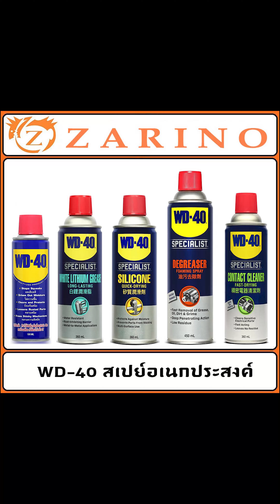WD-40 สเปย์ อเนกประสงค์ ของแท้ 5 ชนิด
WD40_น้ำมันอเนกประสงค์ ขวดน้ำเงิน
✅ รวมส่งเก็บปลายทาง ราคา 250.- บาท
✅ รับสินค้าเอง ราคา 150.- บาท
✅ ขนาด 191 มิลลิลิตร
✅ ใช้หล่อลื่น คลายติดขัด
✅ ไล่ความชื่น
✅ ทำความสะอาด ป้องกันสนิม
✅ สีใส ไม่มีกลิ่นฉุน
✅ น้ำหนักสินค้าโดยประมาณ 0.5 กิโล
✅ ขนาดสินค้าโดยประมาณ 8x8x19

✅ รวมส่งเก็บปลายทาง ราคา 450.- บาท
✅ รับสินค้าเอง ราคา 350.- บาท
✅ ขนาด 360 มิลลิลิตร
✅ เหมาะสำหรับใช้หล่อลื่นระหว่างชิ้นงาน โลหะ-โลหะ
เพื่อลดความความฝืดและการสึกหรอ เช่น ฟันเฟือง โซ่ รางประตู ตลับลูกปืน สายเคเบิ้ล ลูกสูบ แหนบและ ฉีดพ่นขั้วแบตเตอรี่รถยนต์เพื่อป้องกันน้ำ
✅ ใช้หล่อลื่นโลหะกับโลหะ เพื่อลดความความฝืดและการสึกหรอ
✅ ให้การปกป้องจากสนิมและการกัดกร่อนที่ยาวนาน
✅ ทนความร้อนสูง และทนต่อน้ำได้ดี ไม่หยดหรือไหลย้อย
✅ ใช้งานได้ดีที่อุณหภูมิระหว่าง -17ºC ถึง 148ºC
✅ ขนาดสินค้าโดยประมาณ 8x8x22

✅ รวมส่งเก็บปลายทาง ราคา 490.- บาท
✅ รับสินค้าเอง ราคา 390.- บาท
✅ ต้านแรงดันไฟฟ้าได้ถึง 35,000 โวลล์
✅ เหมาะสำหรับงานทำความสะอาดอุปกรณ์ไฟฟ้า และอีเล็คโทรนิค มอเตอร์ไฟฟ้า
✅ แห้งเร็ว / ไม่มีสารสื่อไฟฟ้า
✅ แทรกซึมรวดเร็ว และไม่ทิ้งคราบสิ่งตกค้าง

✅ รวมส่งเก็บปลายทาง ราคา 400.- บาท
✅ รับสินค้าเอง ราคา 300.- บาท
✅ ขนาด 450 มิลลิลิตร
✅ สเปรย์โฟมทำความสะอาดสูตรน้ำใช้ทำความสะอาดคราบจารบี น้ำมัน
และสิ่งสกปรกโดยทำงานทันทีเมื่อโฟมสเปรย์สัมผัสกับพื้นผิวและสามารถล้างออกได้ง่ายโดยไม่ทิ้งสิ่งตกค้าง
✅ ล้างออกได้ง่ายโดยไม่ทิ้งสิ่งตกค้าง
✅ ทำความสะอาดคราบน้ำมัน จาระบี สิ่งสกปรก และคราบไขมัน
✅ เหมาะกับงานทำความสะอาดพื้นผิวต่างๆ ที่เป็นโลหะ ยาง พลาสติก
✅ ขนาดสินค้าโดยประมาณ 8x8x26

✅ เป็นสูตรไม่ทิ้งคราบ ไม่เหนียวเหนอะหนะ ไม่มีกลิ่นฉุน และทนต่อความร้อนและความชื้นสูงเพื่องานหล่อลื่นวัสดุ หรือบำรุงรักษาสภาพของอุปกรณ์
✅ ใช้งานได้ดีที่อุณหภูมิระหว่าง -73ºC ถึง 260ºC
✅ ทนน้ำและความชื้นได้ดี •เหมาะสำหรับงานหล่อลื่นโลหะ พลาสติก ยาง และไวนิล
✅ เหมาะกับงานหล่อลื่น ป้องกันการติดขัดของชิ้นส่วนต่างๆ เช่น ส่วนประกอบประเภทพลาสติก และยาง ป้องกันการเกิดเสียงรบกวนจาการเสียดสี

1. สินค้าซื้อแล้ว ไม่รับคืน (อ่าน/ดูรีวิว/ถาม ให้มั่นใจก่อนได้ครับ)
2. ถ่ายวิดีโอตอนแกะสินค้าไว้เป็นหลักฐาน ได้สินค้าไม่ครบ หรือสินค้าเสียหายจากขนส่ง แจ้งภายใน1วัน (ไม่มีวิดีโอเป็นหลักฐาน ไม่สามารถเคลมได้)
3. กรุณาเก็บใบเสร็จรับเงินที่หน้ากล่องสินค้า หรือ ถ่ายรูปบิลเก็บไว้ (ใช้แทนใบรับประกันสินค้ากับทางร้าน) ไม่มีใบจะหลุดประกัน
4. ค่าบริการซ่อมสินค้าในระยะเวลาประกัน ฟรี!!! (ดูระยะเวลารับประกันที่รายละเอียด ของแถมในชุด)(เสียเฉพาะค่าอะไหล่ ทางร้านมีส่วนลดค่าอะไหล่ให้)
5. ลูกค้าต้องเสียค่าส่งสินค้า ไป-กลับ
6. ระยะเวลารอสินค้าเคลม/ซ่อม 7-21 วัน
7. ขอสงวนสิทธิ์ในการเปลี่ยนแปลงรายละเอียดโดยไม่แจ้งให้ทราบล่วงหน้า
หากมีข้อสงสัย หรือ ปัญหา ของการใช้งานสามารถติดต่อได้ทางแชทนะครับ

วิธีสั่งซื้อก็ง่าย เพียงทักแชททางเพจและพิมพ์ชื่อ ที่อยู่ เบอร์โทรศัพท์ เพื่อสั่งซื้อได้เลยครับ
Line :✅ @zarino
รับสินค้าเองได้ที่ มีนบุรี รามคำแหง 190 :✅